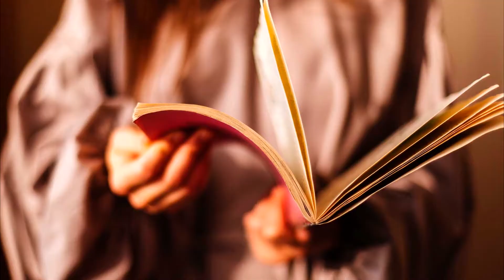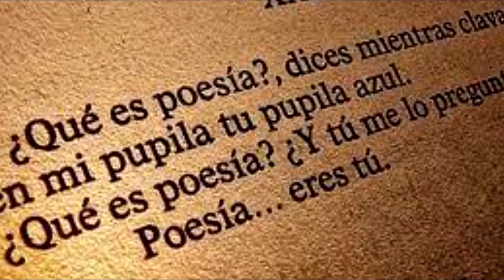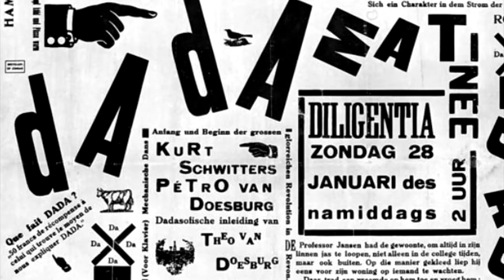GENERACIÓN DEL 27: Características, géneros, autores, temas e historia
✅ESPECTACULAR vídeo LITERATURA: GENERACIÓN DEL 27

Aquí encontrarás: Explicación fácil y sencilla del movimiento literario GENERACIÓN DEL 27.
-Contexto histórico y cultural
-Géneros y temas de la GENERACIÓN DEL 27
-TOP 5 de características importantes de este movimiento
-BIOGRAFÍAS DE AUTORES, GENERACIÓN DEL 27:

-Pedro Salinas
-Luis Cernuda
-Rafael Alberti
-Vicente Aleixandré
-Jorge Guillén

¡NUNCA TE LO HABÍAN EXPLICADO ASÍ DE FÁCIL!